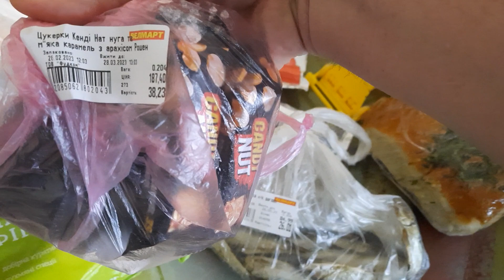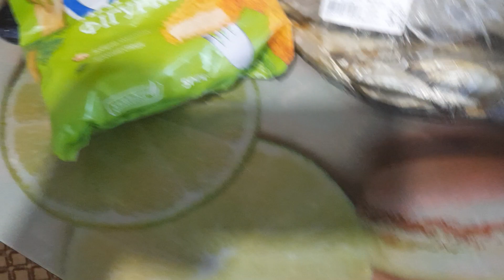Обзор покупок в 2023 году.